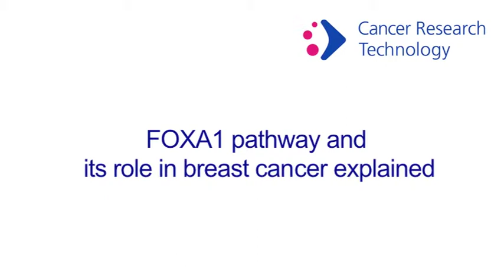FOXA1 pathway and its role in breast cancer explained